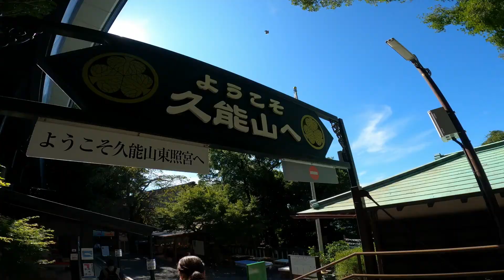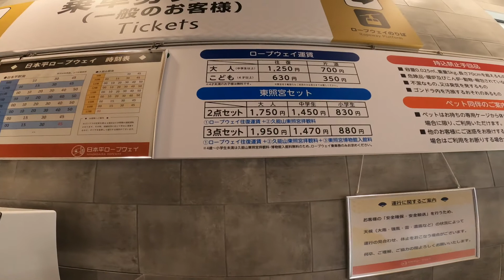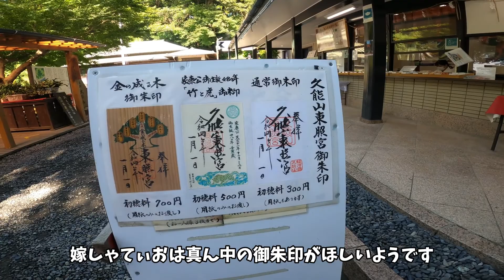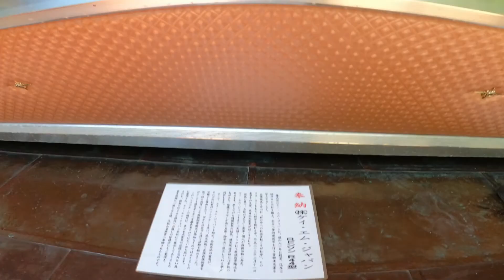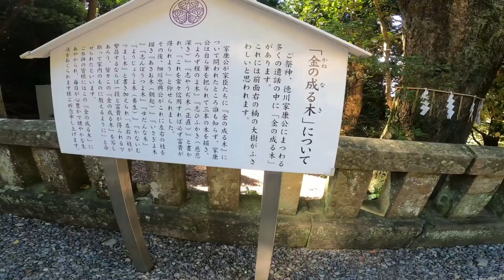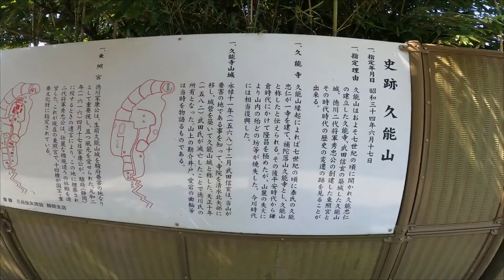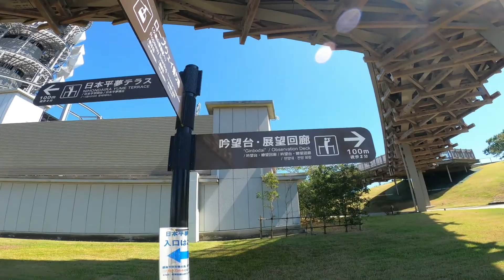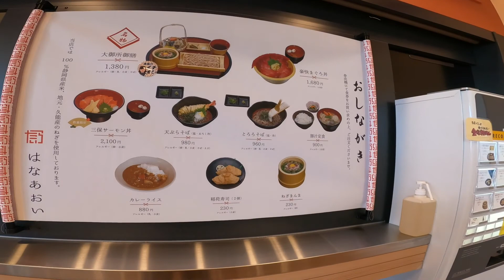【セレナe-power で行く車中泊旅】観光&グルメ/泰平の世の象徴！徳川家康公をご祭神として祀る久能山東照宮に参拝！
このチャンネルは愛犬シーズーと嫁しゃてぃお（社長）旦那主任の日常（旅）の備忘録をお届けしております！

前回に引き続き久能山東照宮を目指してのep2です！
絢爛豪華な東照宮の装飾と隈研吾さんデザインの夢テラスを
観光しております！